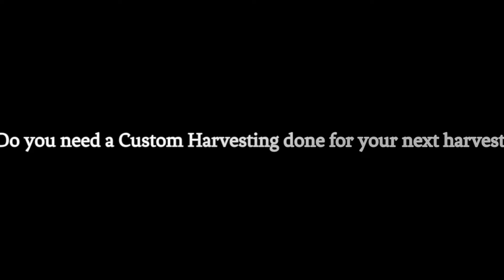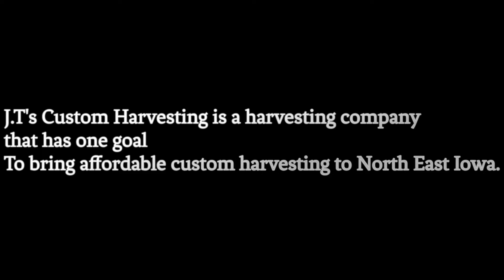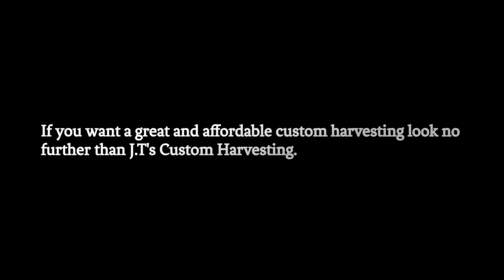J.T.'s Custom Harvesting super bowl ad.